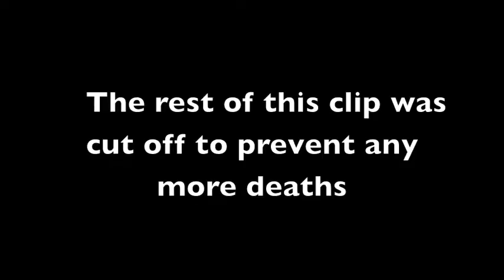YTP: Dieter Muller Got the Cheech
I'm sorry for not posting in a while, I had a pretty busy summer and then a lot of recent schoolwork. So here's a YouTube Poop of a short scene from the movie Diary of a Wimpy Kid. The credit for all of the content goes to the writers and producers of Diary of a Wimpy Kid.